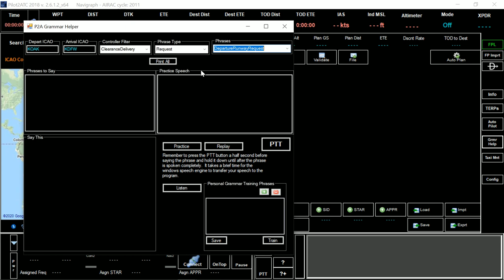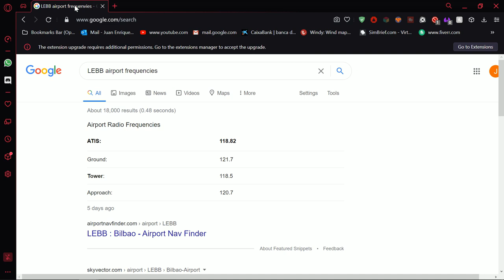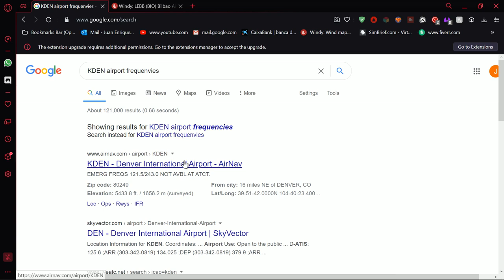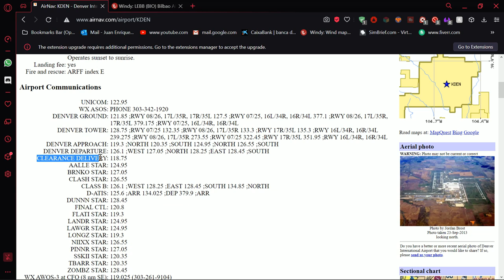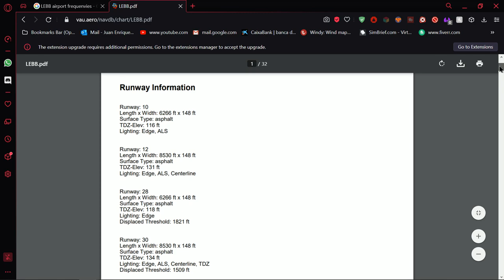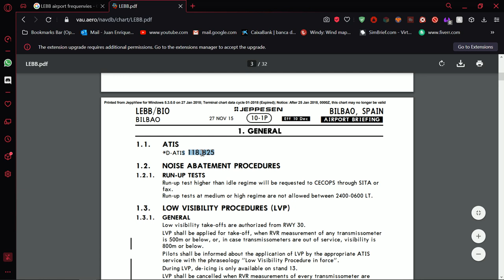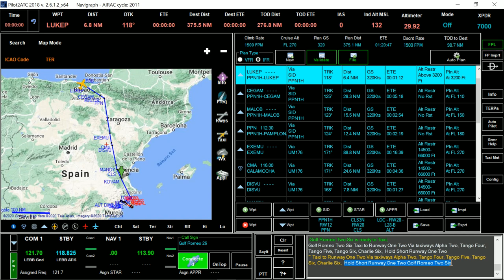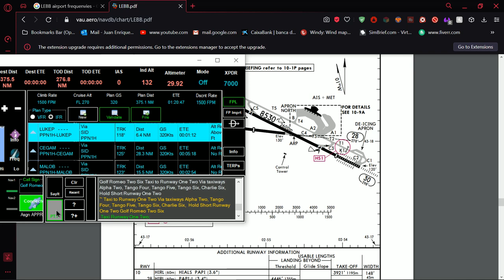✈Tutorial FS2020 - Como hablar con ATC, IVAO o VATSIM✈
Sip, aquí os dejo un tutorial de FS2020 de como hablar con ATC, si queréis usar IVAO o VATSIM en algún momento del futuro.
Esto es la primera parte de probablemente 3 partes

Aquí os podéis descargar el archivo que menciono en el video